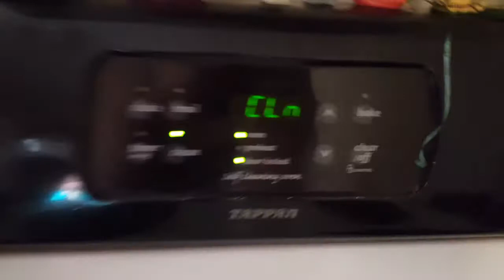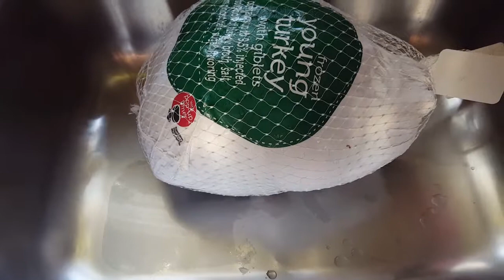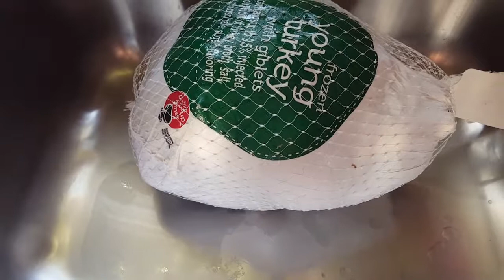It is time to prep for Thanks giving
talking about sfaty in the kitchen and thawing the bird...